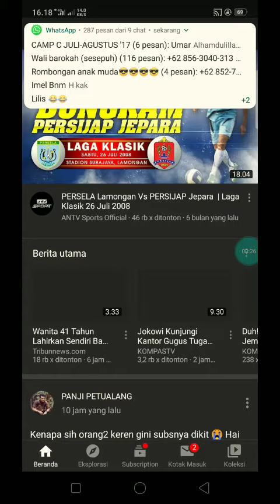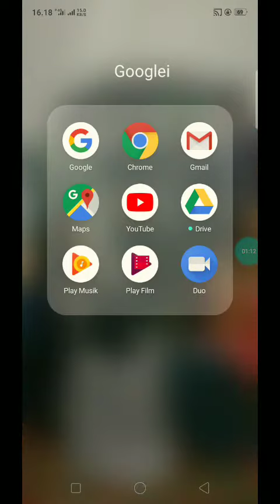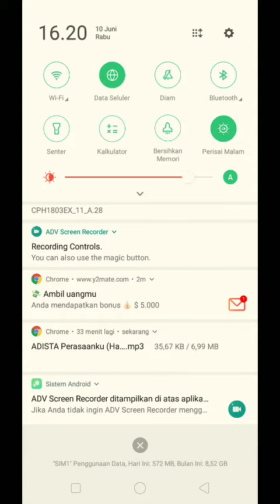Cara mendownload Vidio/musik lewat YouTube tanpa aplikasi